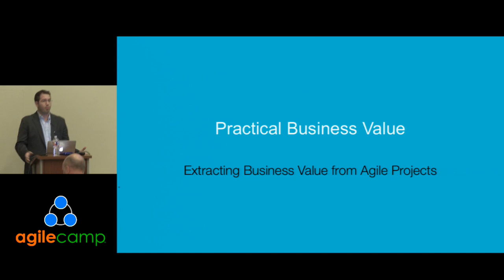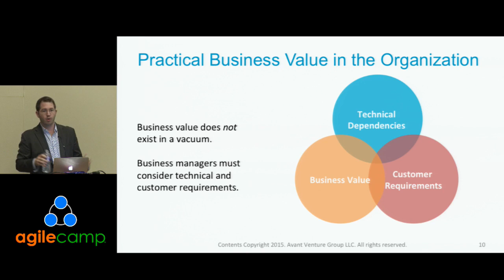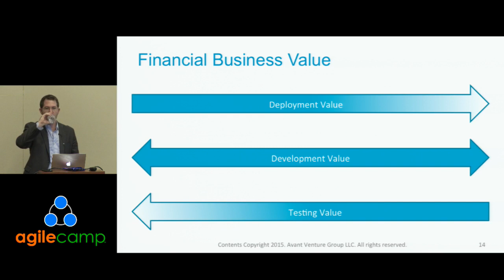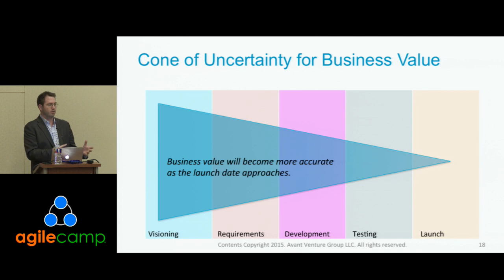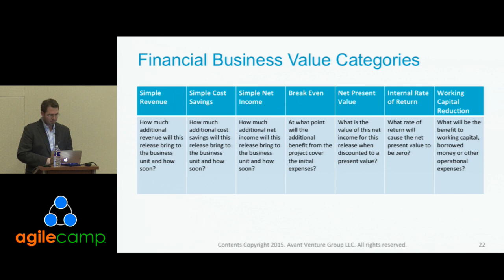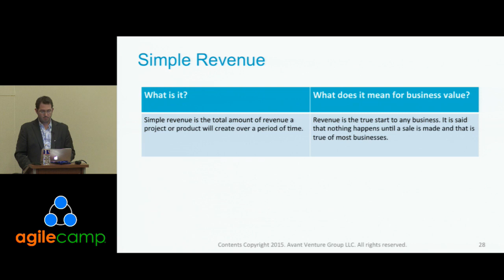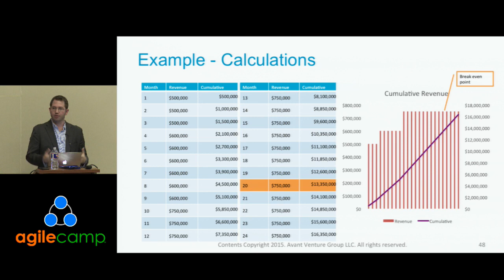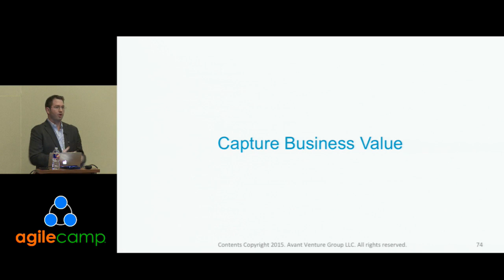AgileCamp Dallas 2015 - "Practical Business Value" by Austin Higgins, Southwest Airlines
Filmed and Edited by Bay Tiger Video Productions, LLC

AgileCamp is an event bringing together the Silicon Valley Agile community for a day filled with learning in Agile and Lean practices. Led by the Silicon Valley’s leading agile experts, this is one of the largest, most exciting Agile gatherings in the Silicon Valley.  Our objective is to bring together Agilists, from novices to experts, and advance Agile knowledge to the community.
Novices – educate the basics of Agile and Lean
Practitioners – extend their understanding, skills, and tools
Experts – offer an opportunity to teach others and advance coaching skills
Executives – enable them with tools to build an Agile strategy for their company